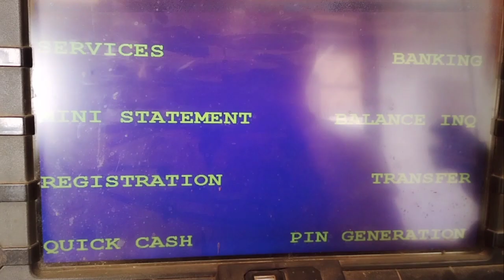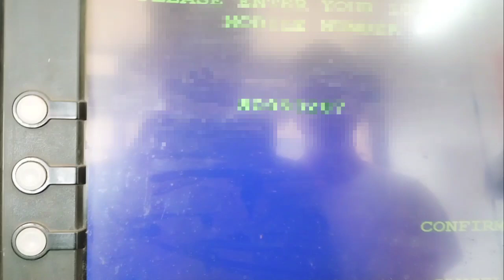Maidake atm card ko active kagen